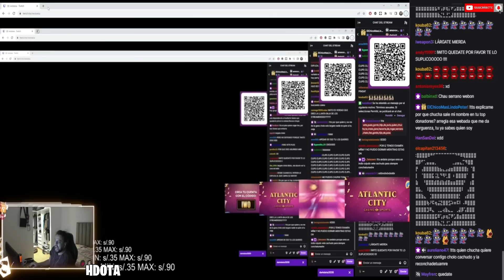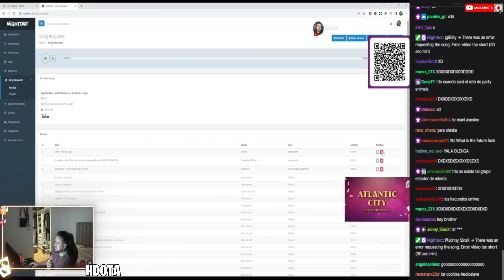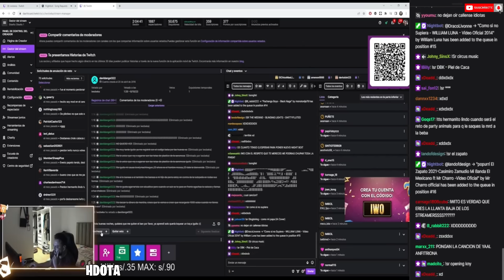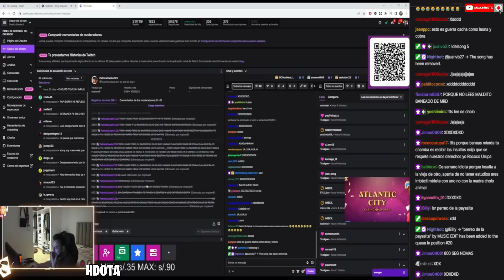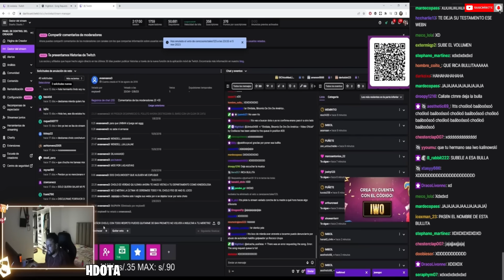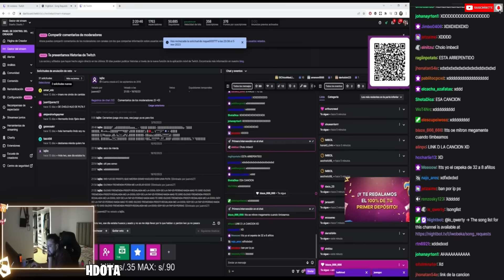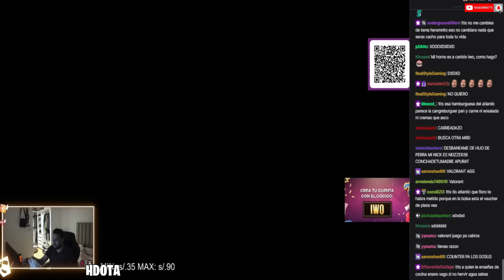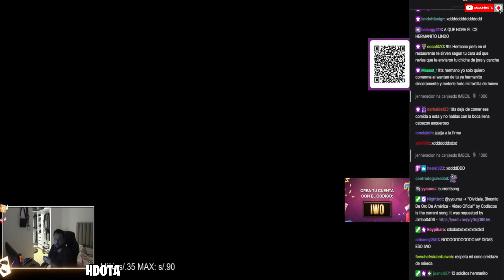🔥DIBUJITOS PIDEN UNBAN A CHOLIWO🤣COMIENDO CHIFITA DE P3RR😂